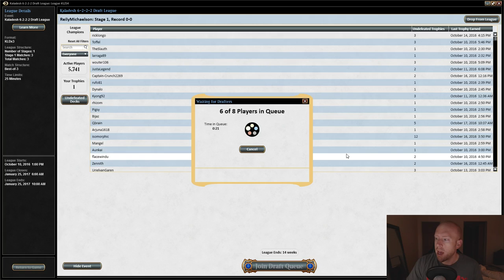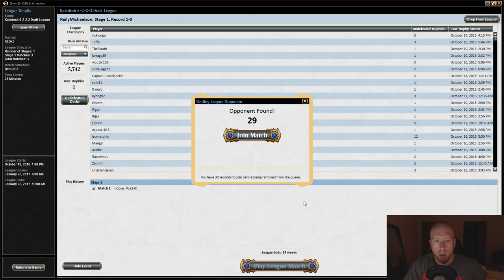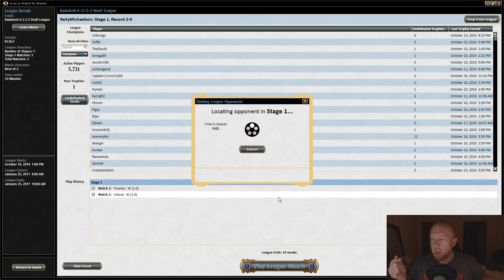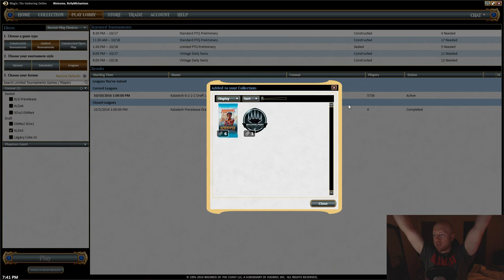Kaladesh Draft #009 - Fastest Win Ever (Magic: The Gathering)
Watch this live next time, visit the stream!